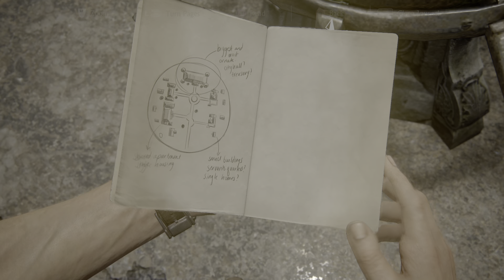Uncharted 4 Walkthrough Gameplay Part 2 - At Sea - PS5 60 FPS - No Commentary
Chapter 12: At Sea (Part 2)
Platform: PlayStation 5
Frames: 60 FPS